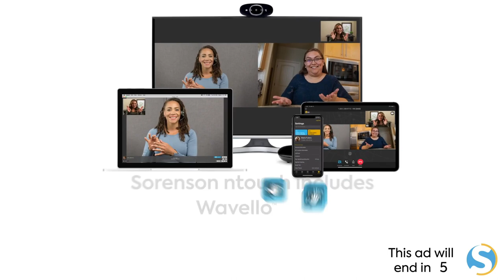Coffee with Joel: Maxime Gambier & Coralie Delage, experienced travelers & photographers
Coffee with Joel: Maxime Gambier & Coralie Delage, experienced travelers, shares their experience and their photo techniques.